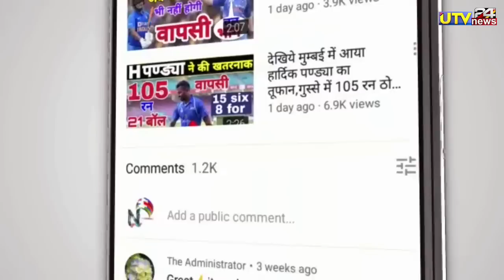IND vs ZIM 2nd ODI - kl राहुल ने 29 गेंदों में लगाये 120* रन और 23 छक्के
1000 sub complete on 5/7/19
10000 sub complete on 1/8/19
100k sub complete on 12/08/19💯
200K sub complete on 30/08/2019👍
300k sub complete on 29/09/2019👍
400k sub complete on 02/11/2019
500k(0.5million) complete 19/12/19💗
600k sub complete on 10/2/2020👌
700k sub complete on 01/04/2020
800k sub complete on 25/10/2020
900k sub complete on 3rd Aug 2021
1M Sub complete on 4th Dec 2021